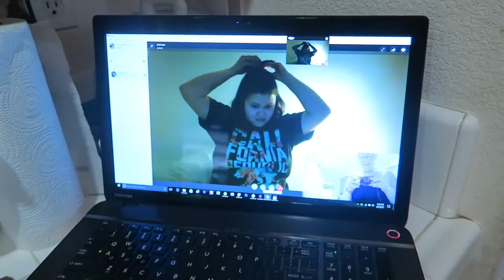SUPER BOWL COOKING!! 1.6.17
Heyyy Guys!! Welcome to our REVAMPED page!! I Jessie Park have decided to take our page on a slightly different path. I want to be able to do Vlogs, as well as all kinds of other videos, like unboxings, cooking videos, lifestyle stuff and so much more!! I felt like I couldn't accomplish all of that with our previous name Jessie and James Vlogs because it went towards the family vlogging category which was fine, but I felt like it was time for a change! So pleaseee Subscribe if you guys would like to see more, I have a TON of content coming in the next few weeks and I am so excited to share it with you guys!!

WEIGHTLOSS INFO!!

I have been using ItWorks products through out my WHOLE weight loss journey, But recently STOPPED! It has helped me over come so many obstacles! I got down 50 pounds before getting the weight loss surgery called a Sleeve Gestrectomy.

Weigh ins as follows.:

Highest weight: 385lbs
Surgery weight: 333lbs
Current weight: 265lbs
Goal weight: 200lbs Tbd..

My Daily Check List:
-Start & end my day Counting my blessings & Saying Thank You.
-Be kind to myself, and others.
-Stay away from senseless drama, negative people or any conversation that is not POSITIVE, ENCOURAGING, INSPIRING, OR UPLIFTING.
-Follow my heart, Believe in Myself, So what I LOVE, and Trust in my journey.
&& Take time to just Breath..

Jessica- ProudMom14
James- Be3NuRmaYN141

Fallow our other social sites!